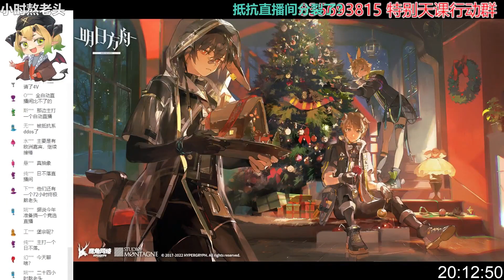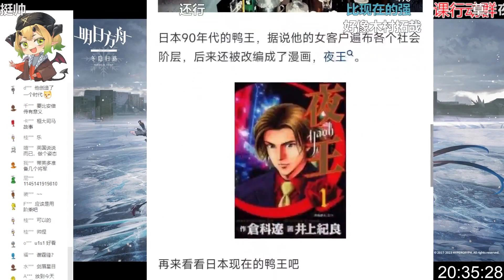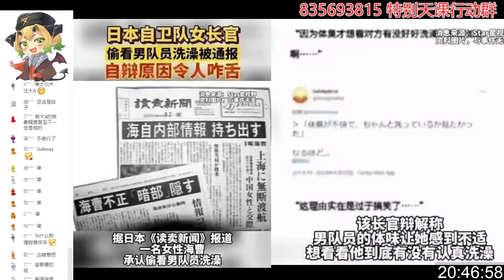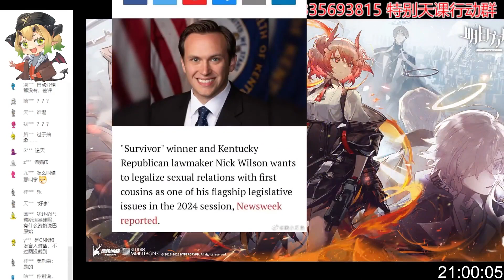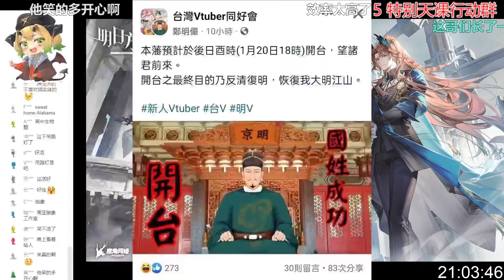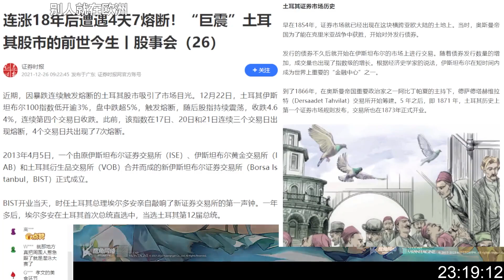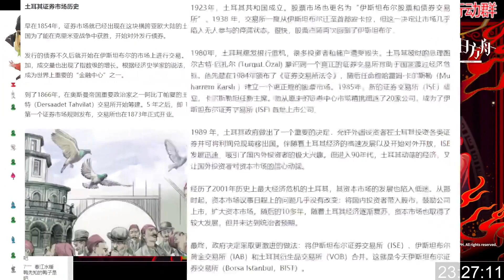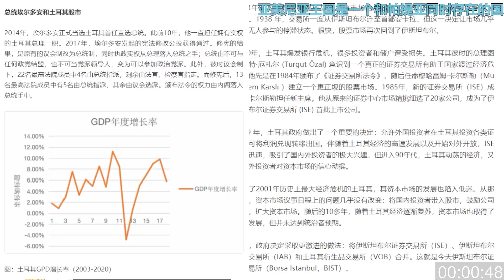【恶魔毛拉】2024 1 20【抵抗】浪漫土耳其 去无声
恶魔毛拉直播间